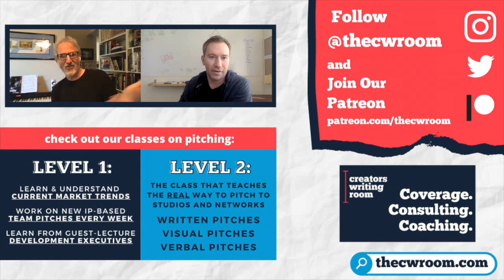Writing Characters with Secrets!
Who doesn’t love a great secret? It’s fun as an audience member to be “let in” on information that is yet to be revealed; sometimes, no one knows, and there is a big reveal! Love those! In this video, Lee & I talk “Dead To Me” and how to successfully navigate writing characters with secrets. What are some of your favorite character secret & reveal moments?

If you'd like to watch bi-weekly episodes where Jason & Lee break down your favorite pilot episodes on “CO-PILOTS” and interview some of the top industry talent on “THE PITCH”, join our Patreon

Follow Jason and Lee on Instagram & Twitter!
Jason: @GetMeJasonKyle
Lee: @BennyAce (Twitter only)